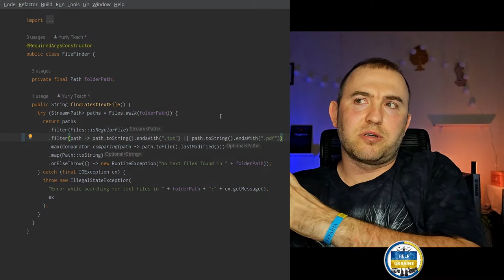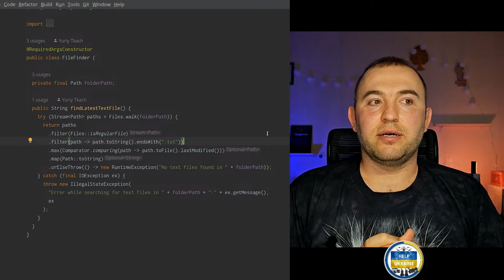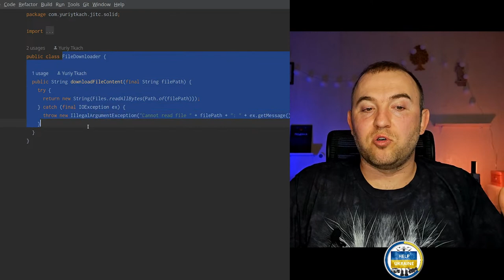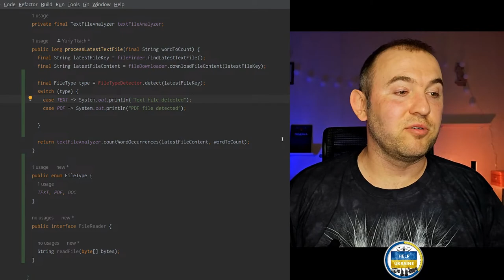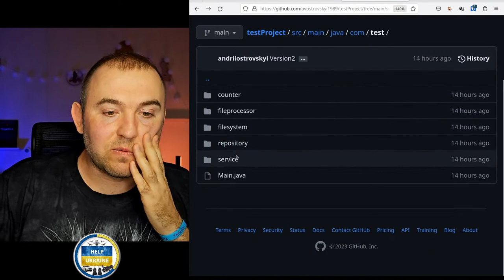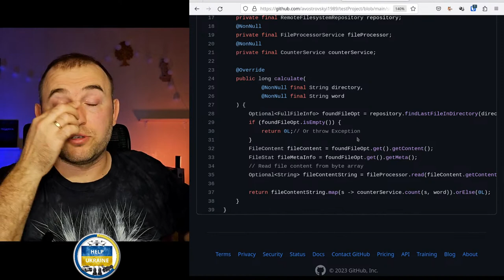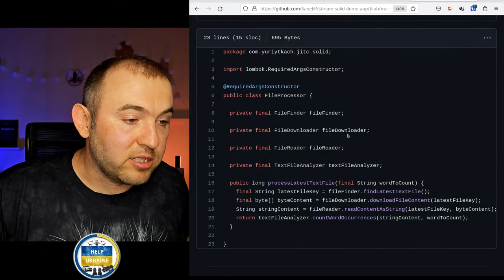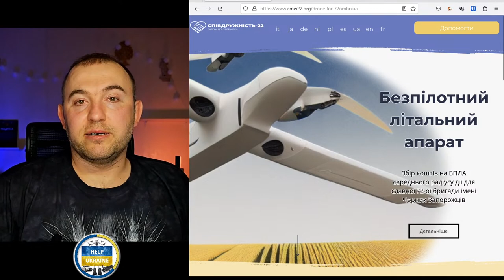Open Closed Principle - SOLID - Рев'ю коду онлайн - Java: Про ІТ під каву - #8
Ми продовжуємо говорити про правильне структурування коду та зосереджуємось на тому, як можна розширювати функціональність легко та "по феншую" 🧘‍♀️ Розглядаємо Open Closed Principle, а також робимо рев'ю коду онлайн!

Слава Україні! 🇺🇦

ℹ️ Java: про IT під каву - це онлайн трансляції, які дозволяють насолоджуватись цікавими розмовами в невимушеній атмосфері про розробку програмного забезпечення та IT в цілому. Я поділюся своїм досвідом та знаннями, щоб допомогти вам удосконалити навички та знайти відповіді на ваші питання. А ось що зробить цю трансляцію більш затишною - це смачна кава або келих вашого улюблений напою, щоб ми могли поспілкуватися як приятелі, яких об'єднує інтерес і справжня пристрасть до світу програмування.

⏱️ Таймкоди:
0:00:00 - Вступ
0:04:05 - Задача для внесення змін
0:12:40 - Що ж таке Open Closed Principle?
0:20:30 - Приклад OCP в стандартних класах Java
0:25:45 - Рефакторинг не порушує OCP
0:46:55 - Рев'ю першої реалізації
0:52:51 - Рев'ю другої реалізації
1:06:23 - Рев'ю третьої реалізації
1:12:50 - Відповіді на питання